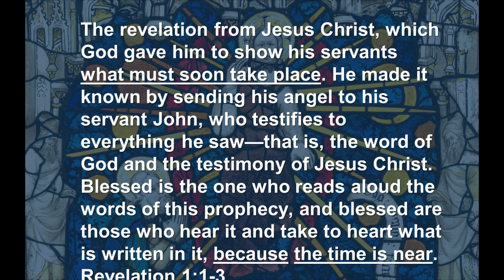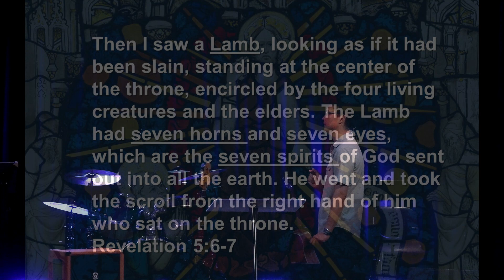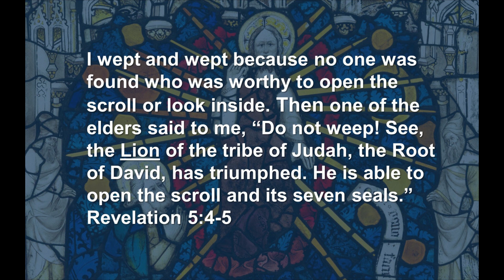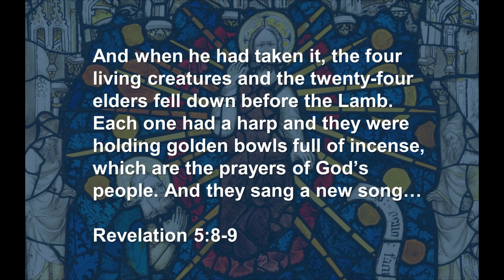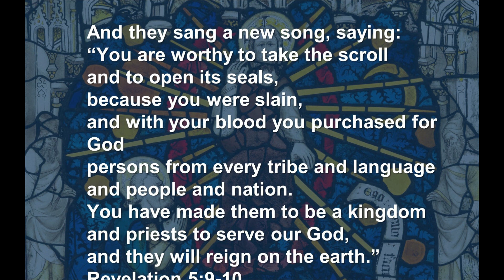Revelation: The Lion, the Lamb and the Book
Kenny speaks about Chapter 5 of Revelation.

Watch our services live at rivo.online.church
Sundays 10:30 am
Perth Australia (UTC+8)